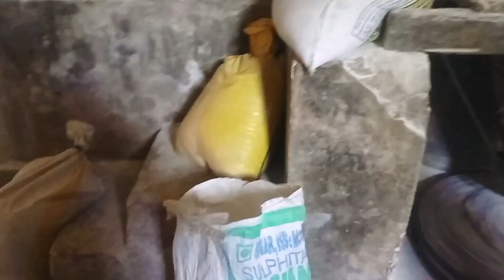bhula jhal suprise 😱🤯🤯 @souravjvlogs